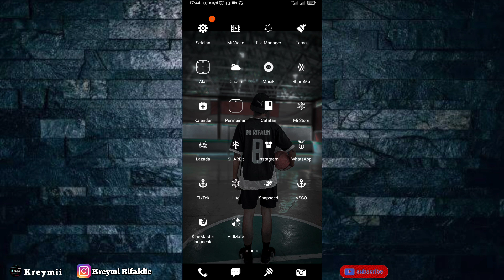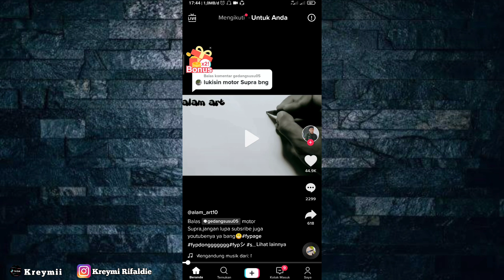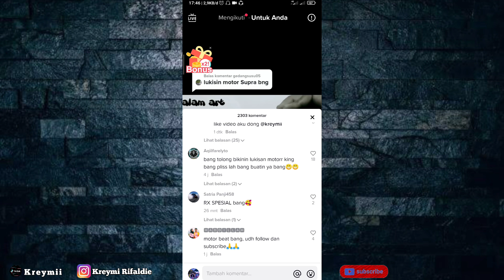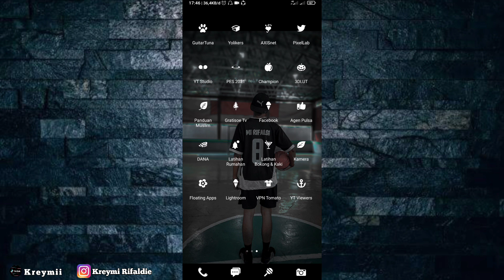Algoritma tiktok agar fyp || terbaru 2021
▪️Divideo ini berisi tentang Algoritma tiktok, agar video kalian mudah FYP. Tonton sampai selesai videonya jangan sampai ketinggalan.

✅Selamat menonton👍

Tag.
cara jadi seleb tiktok
Cara video tiktok masuk fyp
Cara mendapatkan uang ditiktok
Cara jadi artis tiktok
cara video tiktok kita masuk fyp
cara agar video tiktok kita masuk fyp
cara mengetahui video tiktok kita masuk fyp
cara agar video tiktok bisa masuk fyp
cara video kita masuk fyp tiktok
cara video tiktok masuk ke beranda
cara video tik tok kita masuk beranda
cara mengetahui video tiktok masuk beranda
cara agar video tik tok kita masuk beranda
cara bikin video tiktok masuk ke beranda
cara biar video tiktok kita masuk beranda
cara video kita masuk beranda di tiktok
cara agar video tiktok masuk ke beranda
Cara menambah share di tiktok
Cara menambah share tiktok
Cara menambah share di tiktok tanpa aplikasi
Cara memperbanyak share tiktok
Cara mendapatkan share tiktok
Cara menambah share tiktok gratis
Cara tambah share tiktok
Cara yang membagikan Vidio tiktok banyak
Cara video kita banyak yang ngeshare
Cara Vidio tiktok kita banyak yang bagikan
fyp tiktok,for you page,cara masuk fyp
algoritma tiktok berubah
algoritma tiktok jam
algoritma tiktok ads
algoritma tiktok januari 2021
algoritma tiktok 2021
algoritma tiktok adalah
algoritma tiktok agar fyp
cara algoritma tiktok
algoritma tiktok fyp
algoritma jam tik tok
algoritma tiktok lite
memahami algoritma tiktok
rahasia algoritma tiktok
algoritma tiktok saat ini
algoritma tiktok terbaru

Silahkan Request untuk the next video DIKOLOM KOMENTAR:
                           TERIMAKASIH